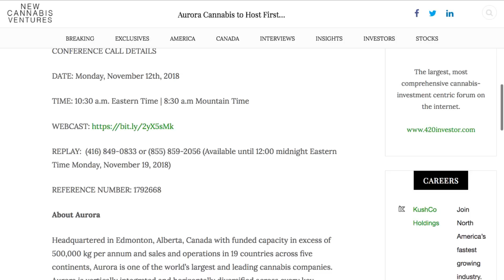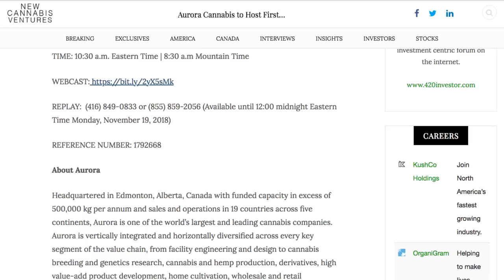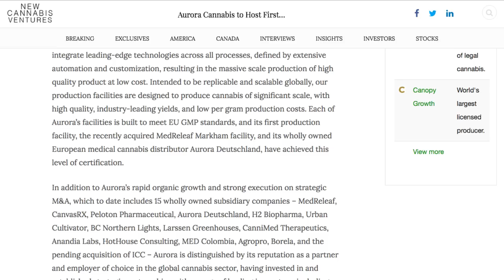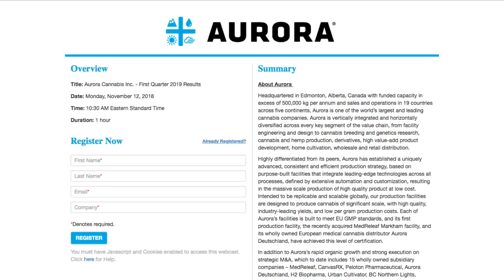Aurora Cannabis (ACB) to Host First Quarter 2019 Investor Conference Call on November 12, 2018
Aurora Cannabis (ACB) to Host First Quarter 2019 Investor Conference Call on November 12, 2018 - RICH TV LIVE - November 8, 2018 -  Aurora Cannabis Inc. (“Aurora” or the “Company”) (NYSE: ACB) (TSX: ACB) (Frankfurt: 21P; WKN: A1C4WM), today announced that it has scheduled its conference call to discuss the results for its first quarter ended September 30, 2018. The call will be hosted on Monday, November 12th, 2018 at 10:30 a.m. Eastern Time by Terry Booth, Chief Executive Officer, Glen Ibbott, Chief Financial Officer, and Cam Battley, Chief Corporate Officer followed by a question and answer period.

CONFERENCE CALL DETAILS

DATE: Monday, November 12th, 2018

TIME: 10:30 a.m. Eastern Time | 8:30 a.m Mountain Time

About Aurora

Headquartered in Edmonton, Alberta, Canada with funded capacity in excess of 500,000 kg per annum and sales and operations in 19 countries across five continents, Aurora is one of the world’s largest and leading cannabis companies. Aurora is vertically integrated and horizontally diversified across every key segment of the value chain, from facility engineering and design to cannabis breeding and genetics research, cannabis and hemp production, derivatives, high value-add product development, home cultivation, wholesale and retail distribution.